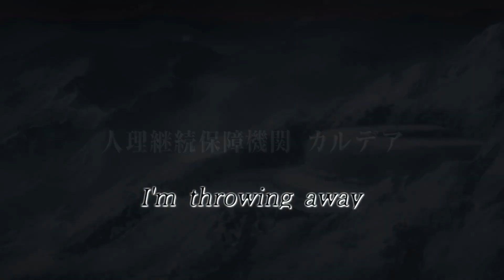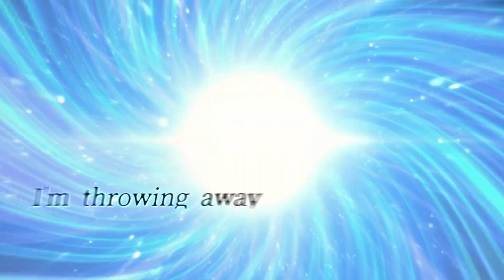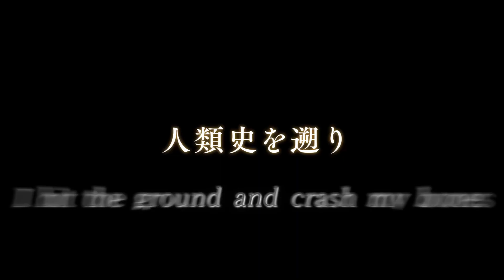【FGO MAD】Defining Future [マシュ・キリエライト 宝具] 【Fate/Grand Order】Mashu Kyrielight Noble Phantasm AMV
マシュ・キリエライト 「 デンジャラス・ビースト 」イラスト作品
☆イラストアーティスト…「たつ」様
（Special Thanks to you）
　※サムネイルおよび動画冒頭にて作品を使用させて頂いております
　可愛らしいイラスト作品が多数あります！
　ぜひ「たつ」様のHPも訪れてください。
☆楽曲
　アーティスト…「Unreality/D’elf」様
　曲…「Defining Future - Electro remix Ver.4」

「マシュ・キリエライト」をメインに、FGOの素晴らしい世界観に浸れる動画を目指しました。
FGOファンのみならず、ぜひ多くの方がFGOを知っていただき楽しんでいただければ幸いです。